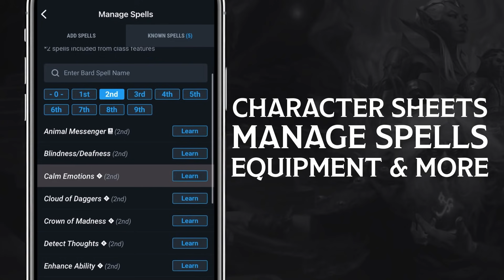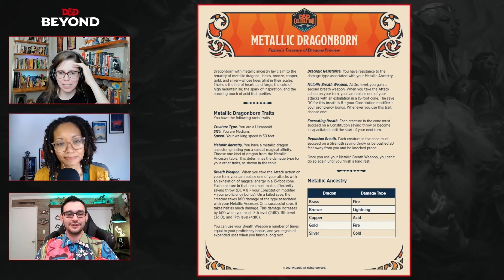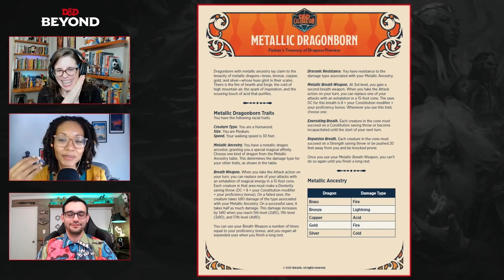Metallic Dragonborn Preview | Fizban's Treasury of Dragons | D&D Beyond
Let's take an early look a Metallic Dragonborn, a new variation on the Dragonborn race coming to D&D in Fizban's Treasury of Dragons!

Dragonborn with metallic ancestry lay claim to the tenacity of metallic dragons—brass, bronze, copper, gold, and silver—whose hues glint in their scales.

Amy Dallen is joined by Aliza Pearl and Micheal Galvis to take a deep dive into what these Dragonborn can do, their new abilities and what has changed since the original Dragonborn release with the Players Handbook.

Amy Dallen is a content producer for D&D Beyond and Fandom Tabletop. She’s a host, actress, producer, streamer, and writer known for her work on Geek & Sundry, Callisto 6, Shield of Tomorrow, and DC Daily. Follow her on Twitter

Michael Galvis (he/him) is a content producer for D&D Beyond and Fandom Tabletop. He is an editor, writer, and Dungeon Master! Follow him on Twitter

Aliza Pearl (she/her) is the Creator/Director of Ripley Improv's monster hunting improvised monologue show, SLAY and a cast member of Role & Keep playing and creating Cortex Prime games Follow her on Twitter